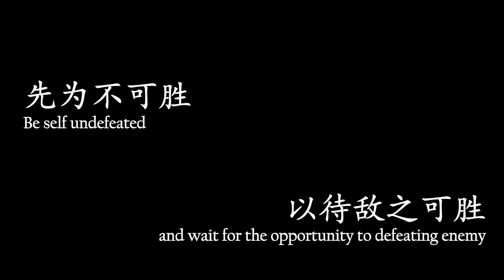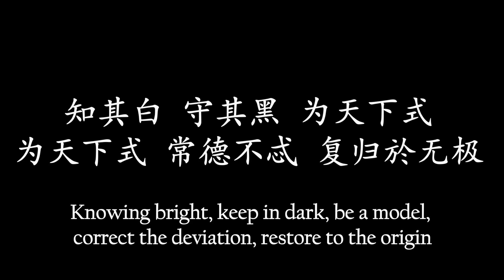WuJiDaoRen Coming 2022 | TGS 2022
WuJiDaoRen is a physics-based fighting game, that can put you back into the classic Kung Fu films. Play as a mighty hero to challenge the most dangerous villains in the world and bring peace to the people.

Launch in Q4 2022